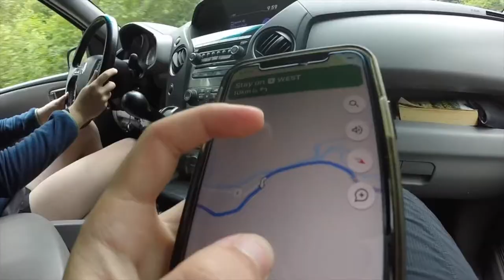Canadian Camping - 5040 Peak, Cobalt Lake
Join childhood friends Kassie and Lucy as they naively navigate Vancouver Island's snowy wilderness on this exciting expedition. Sleeping overnight with bears? Check! Raw oatmeal for breakfast? Check! Mosquito repellent? Oops, we forgot that. 🌲😉